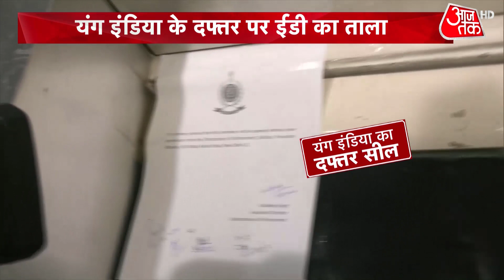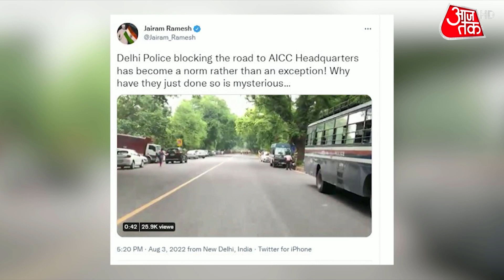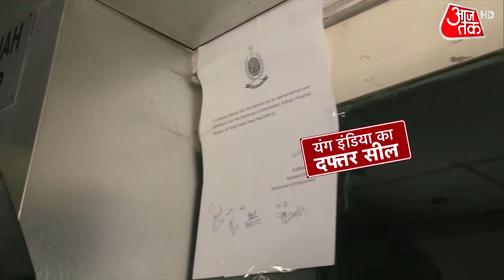Special Report: ED के एक्शन पर केंद्र सरकार बनाम Congress | National Herald Case | Rahul Gandhi News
ED sealed part of National Herald building on Wednesday. Soon after, Delhi Police stepped up security outside Congress headquarters. Watch this video to know more.